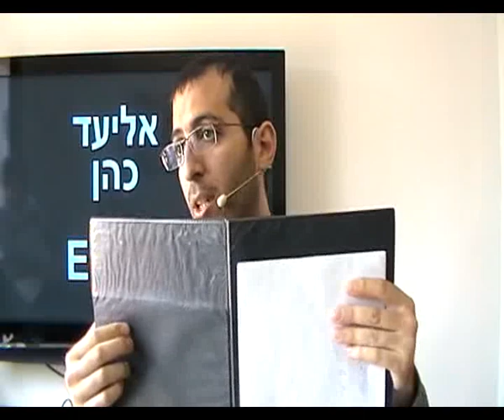ייעוץ לפסיכולוגים, אימון אישי, יעוץ למאמנים אישיים, ייעוץ למטפלים אישיים, ייעוץ אישי, טיפול אישי, איך לשכנע, שיווק ומכירות, NLP, להיות מאמן אישי